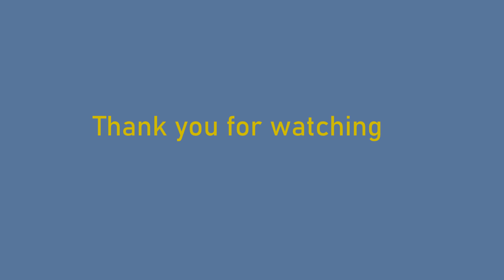webcam borgarfjall natthagakriki NE 2021 09 16